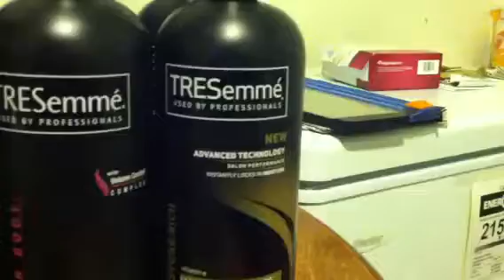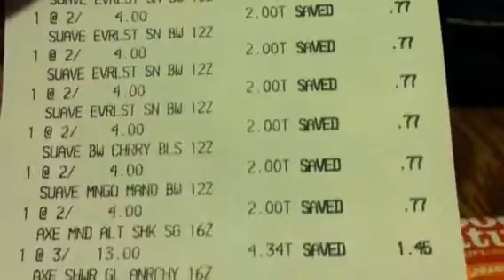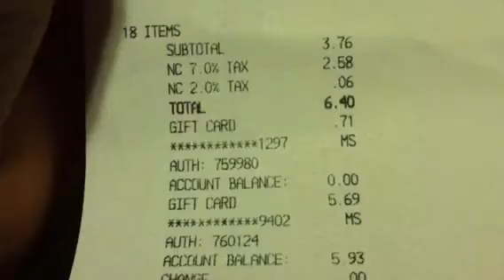CVS Round 2 - 1.27.2013